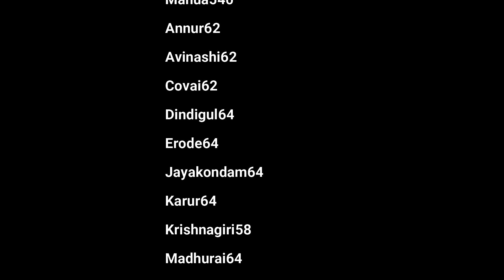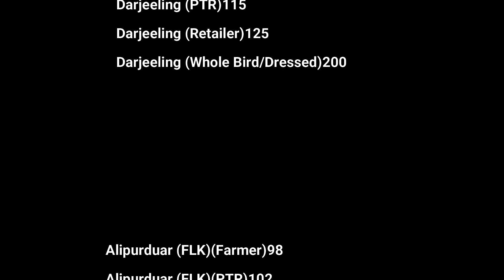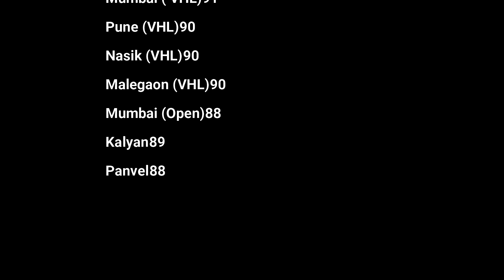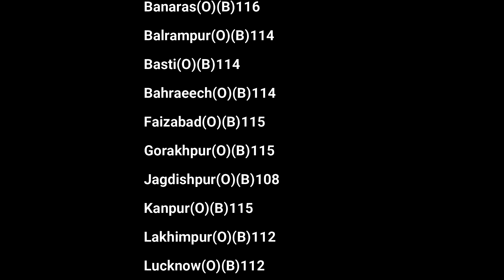Today's Egg & Broiler Rates Egg/100 Broiler /Kg 28-May Poultry Rates